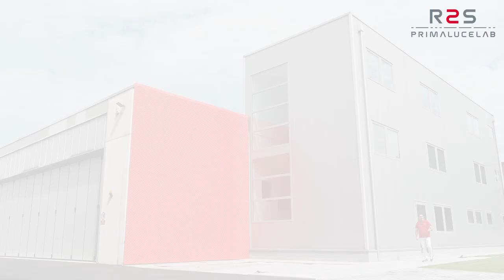SPIDER 230C 2.3 meter diameter compact radio telescope for radio astronomy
SPIDER 230C is the compact radio telescope that combines radio with amateur astronomy technologies that will allow you discover the world of radio astronomy with a powerful, modular and easy-to-use product! We developed this radio telescope to allow everyone to approach this fascinating science with an affordable, turn-key, high-performance instrument.